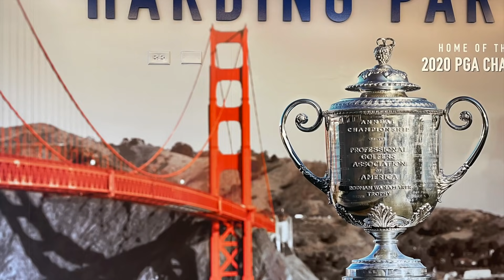I Challenged A MAJOR VENUE - Every Shot in 8 Minutes at TPC Harding Park [TPC HARDING PARK]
Today I played at TPC Harding Park, host of the 2020 PGA Championship

0:00 Intro
0:22 Front 9
4:53 Back 9
8:21 Recap